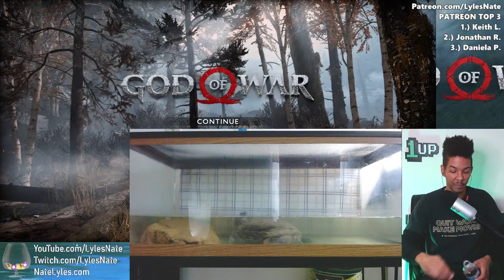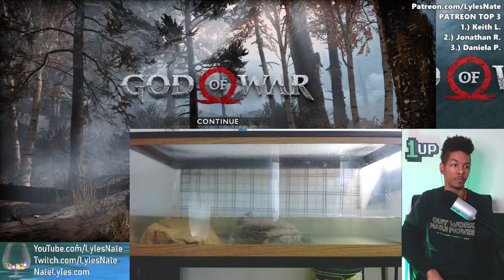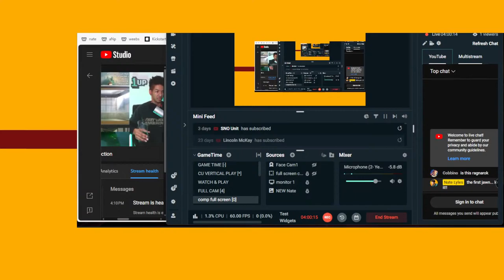The Path Is Grand! - God of War PT.3 [1st Playthrough]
29:38 - Mosquito Men Dash & Slash
2:45:50 - Waking a Giant
3:07:34 - Meet the Dragon
3:12:00 - VS the DRAGON!
3:49:20 - Enter the Sons of Thor
GOD of WAR: Follows Kratos, the God of War, after exile from Greece, hangs up his weapons forever in the Norse realm of Midgard. When his beloved wife dies, Kratos sets off on an epic journey with his son to spread her ashes from the highest peak.

NATE’S GEAR
Cameras

Hardware
10" Selfie Ring Light with 63" Tripod

Lights
GMV LED Lights
10" Selfie Ring Light with 63" Tripod